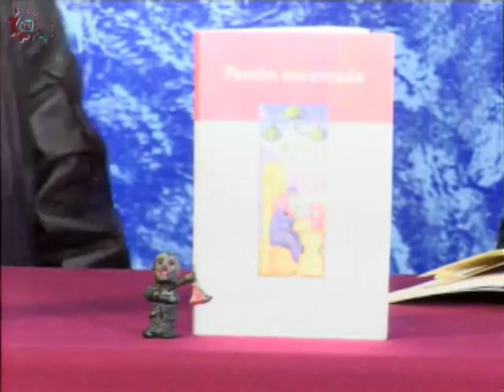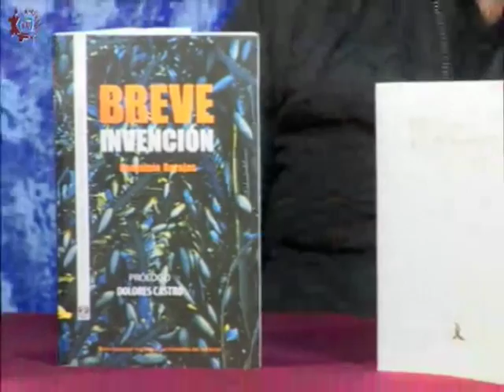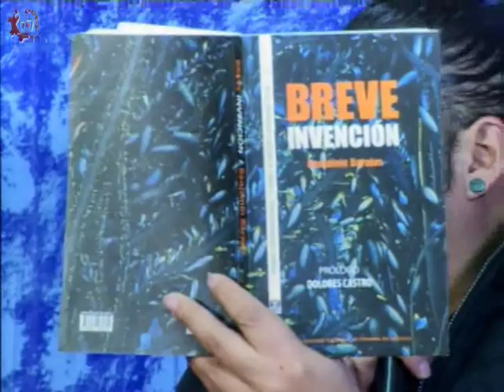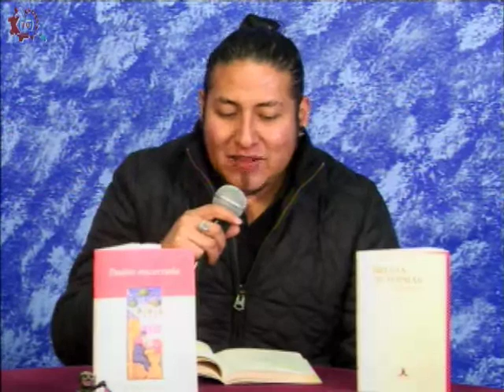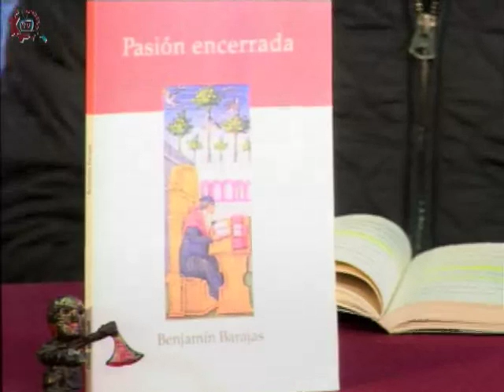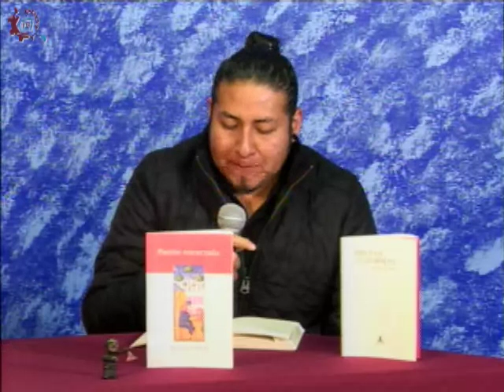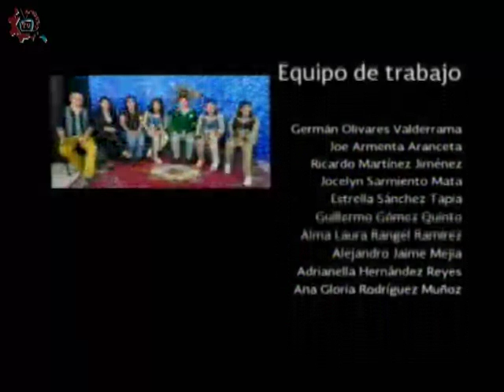20160210-CE1516/Canto y palabra/Benjamín Barajas y el Aforismo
Canto y palabra. Benjamín Barajas y el Aforismo. Conducen: Alejandro y Mario. Fecha de emisión: 10 de Febrero de 2016. Este y otros programas los puedes ver